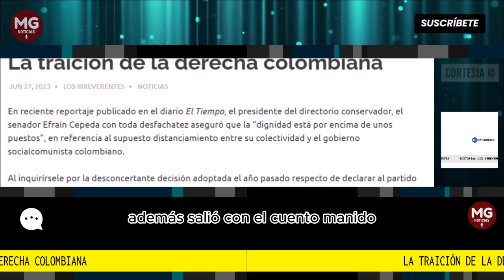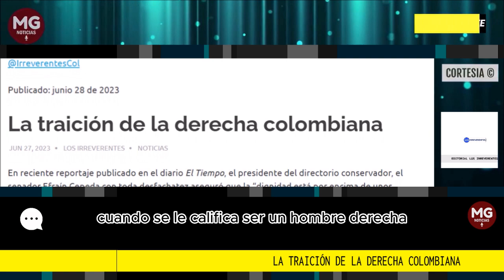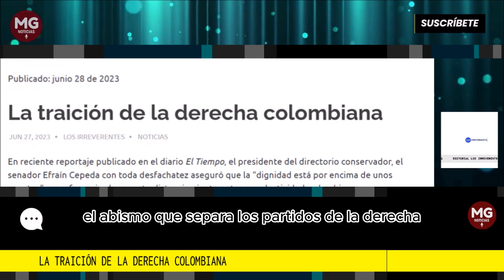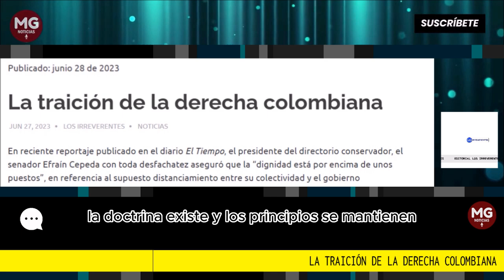LA TRAICIÓN DE LA DERECHA COLOMBIANA 📢 Editorial Los Irreverentes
En reciente reportaje publicado en el diario El Tiempo, el presidente del directorio conservador, el senador Efraín Cepeda con toda desfachatez aseguró que la “dignidad está por encima de unos puestos”, en referencia al supuesto distanciamiento entre su colectividad y el gobierno socialcomunista colombiano.